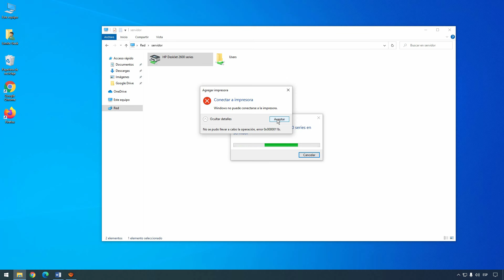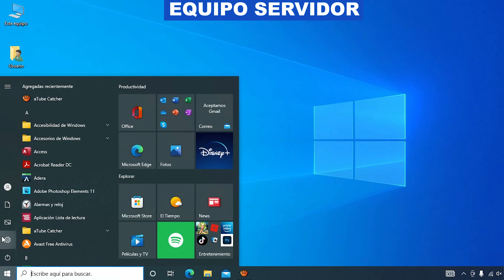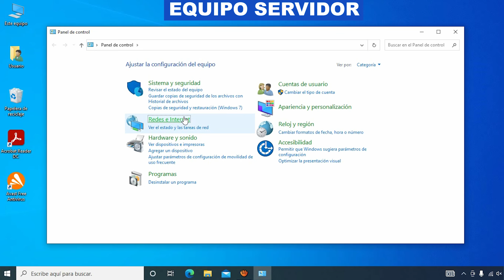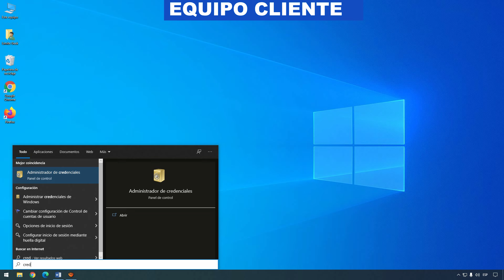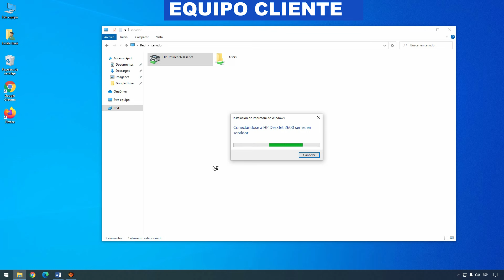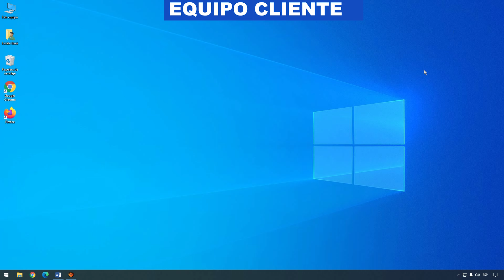2023 | Error 0X0000011b | 0x00000709 | SOLUCION Windows NO PUEDE conectarse a la impresora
Tutorial para solucionar problema en impresora compartida en Windows 10, 8 y 7. Te explico paso a paso como reparar el error 0x0000011b, 0x00000709, 0x00000040 al intentar conectar una impresora de red.
Con este método no hace falta desinstalar actualizaciones ni tampoco editar el registro.

💲 TE GUSTARÍA APOYARNOS? 💲